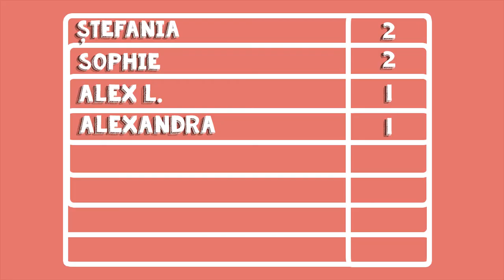WHAT"S IN THE BOX #1 - VARIAT FACTS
EPISOADE NOI IN FIECARE JOI 20:00

Editor: CLAUDIU PUSCAU
Camera: CLAUDIU PUSCAU,DRAGOS ENUCA
Graphics & Animation: PUSCAU CLAUDIU
Head of Production: ENUCA DRAGOS
Assistant Editor: ENUCA DRAGOS